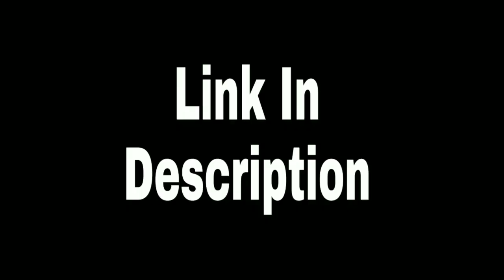दिल्ली के जीबी रोड का घिनौना सच. Disgusting truth of gb road of delhi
HII Friends.
Thankyou.

( Friends Maine  Apko Is Video Me Delhi Ke Gb Road Ke Bare Me Is Video Me Bataya hai Umeed Hai Apko Ye Video Pasand Aaya Hoga )